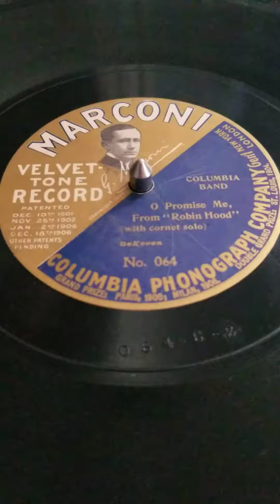A 1907 Columbia Marconi Velvet Tone Record. Vincent Buono plays Oh Promise Me. From a 1903 stamper.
The Marconi Velvet Tone Record was one full of promise. but it was a little too early for it to make its arrival. These records required special needles that were expensive. Also you could not play other records with the needle as it would spoil it for use with the fragile and flexible Marconi disc. They soon fell out of favor. Marconi had nothing really to do with these records, except allow his name to be used by Columbia, for a price.

Its interesting that the whole idea of the new disc was its modernity, but so often old recordings from 1902 and 03 were pressed on the new surface.